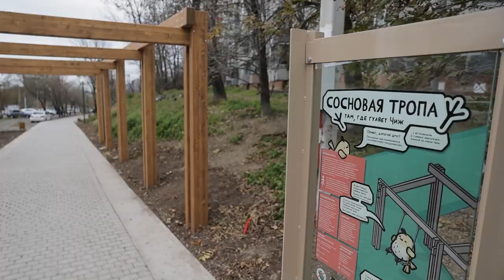Новый сквер для прогулок и отдыха открыли на улице Жигура во Владивостоке.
Во Владивостоке торжественно прошло открытие нового благоустроенного сквера. На улице Жигура появилось современное общественное пространство с дорожками, лавочками, качелями и озеленением. Новый объект создали по федеральной программе «Формирование комфортной городской среды» национального проекта «Жилье и городская среда».